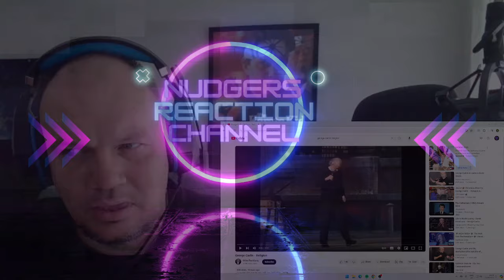FIRST TIME REACTION TO George Carlin - Religion is Bullshit STAND UP COMEDY SKETCH.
HELLO EVERYONE .
  TODAY I HAVE SOME  GEORGE CARLIN FOR YOU .

 THIS IS GEORGE CARLIN   RELIGION IS BULLSHIT.